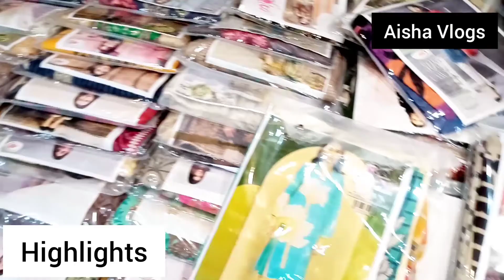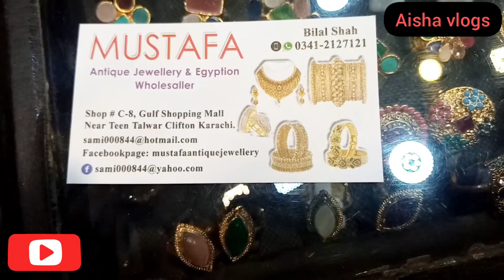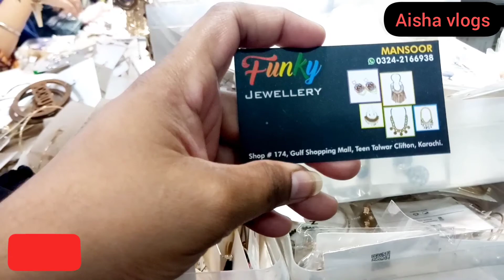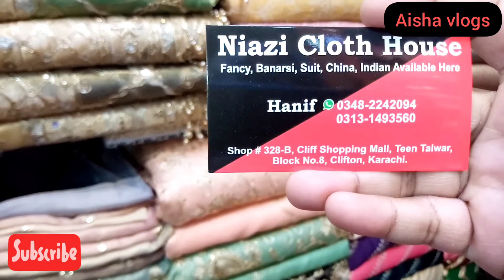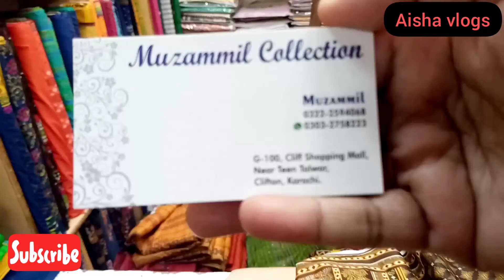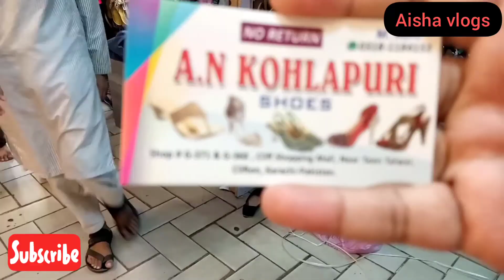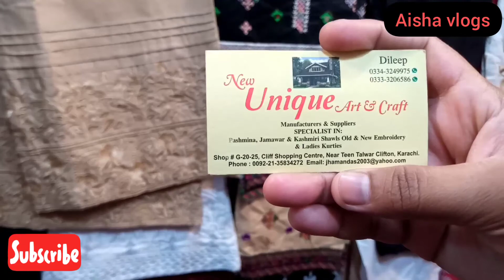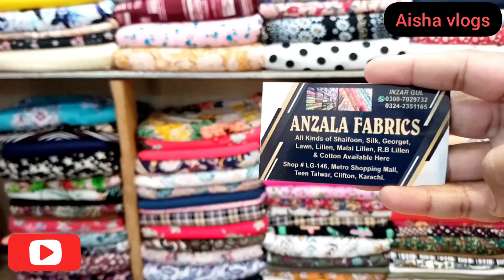Gulf Shopping Mall Karachi|| Cheap Price ||Adorable jewellery, Footwear, Clothes, Indian Dopaty,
•• Ramadan Sale Offer ••

apko Yahan Bhot hi Zada Collection Footwear ki Mil Jayegi Jo k Bilkl new designs hoty hay
isi k Sath apko antique jewellery bhi Mil Jayegi
Jo ap online lety hain 500 600 Mai wo srf 100 Mai
or isi k Sath Orgnal 100% Indian Dopaty mil Jayegy
or sale Items isk elwa bhot Kuch Cheap Price Mai mil Jayega Qk yeh daily ki Sasti Market hay

Address •• Karachi Gulf Shopping Mall Clifton Karachi••

Isi k Sath Video ko karden